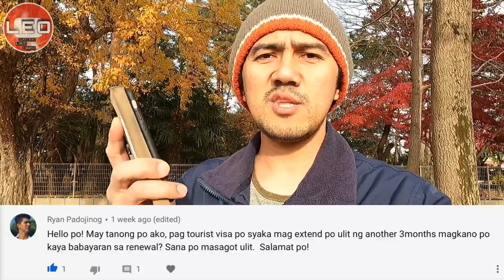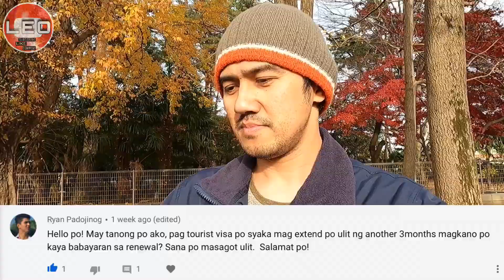Tourist Visa to Working Visa, Possible ba? I was DENIED Twice [Shoutout]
Tourist Visa to Working Visa, Possible ba?  I was DENIED Twice, OMG!
My experience on Japan Tourist Visa applications.

Hope you like it Guys, thanks.

My Vlogging Gadgets:

Nikon D5100 (Cam Indoors)
GoPro HERO9 / iPhone7 (Cam on the Go)
iPad / InShot / Kinemaster (Editing)

Ano ba ang SSW Visa ng Japan | Specified Skilled Worker Visa [Visa para Makabalik ang Ex Trainee]

Paraan Kung Paano Makapag Trabaho sa Japan || 4 Ways To Enter and Work In Japan || No Experience

Tips To Pass a Japanese Job Interview.

Skydrive Flying Car with Passenger on Board in 2020 [Meron Nang Flying Car ang Japan by Year 2023]